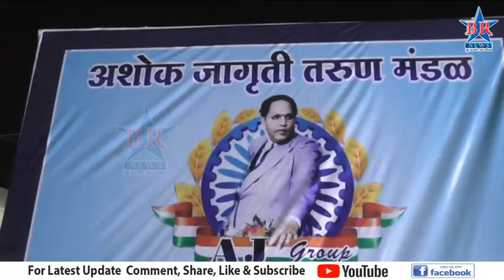अशोक जागृती मंडळातर्फे नूतन कार्यकारणी जाहीर